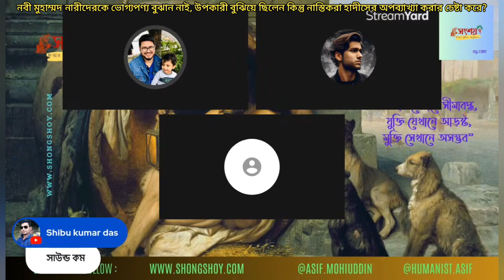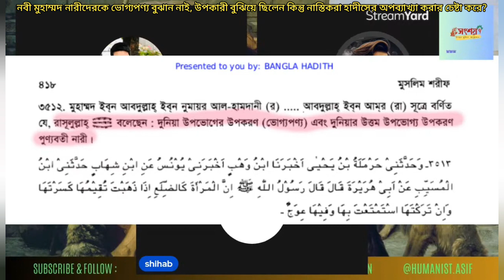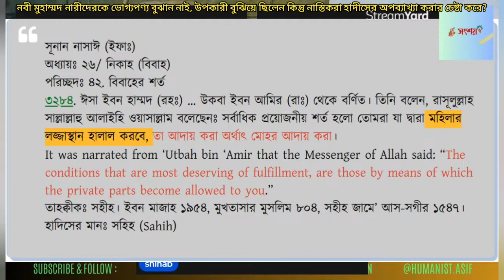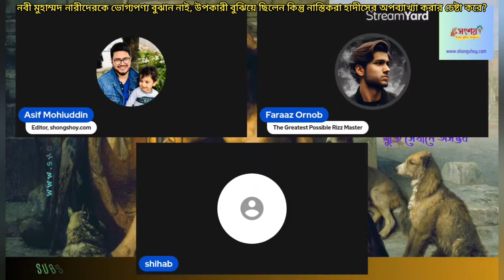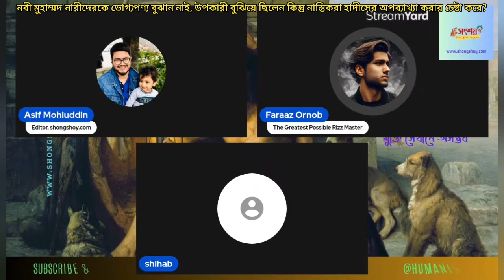হজরত মুহাম্মদ নারীদেরকে ভোগ্যপণ্য বুঝান নাই, উপকারী বুঝিয়ে ছিলেন, নাস্তিকরা হাদীসের অপব্যাখ্যা করে?